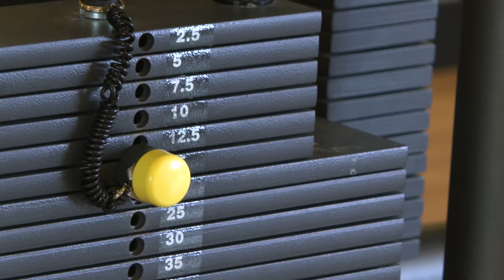Anita (64) steelt de show op NK bodybuilden: 'Ik gebruik niet!'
Elke dag drie uur in de sportschool en anderhalve kilo aardappelen. Het zijn me wat offers, maar dan heb je ook wat. Anita van Westrop is Nederlands kampioen bodybuilden, en dat op haar oude dag!